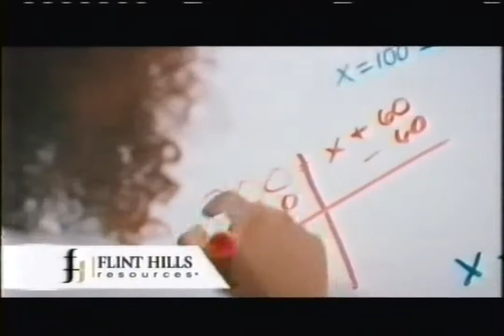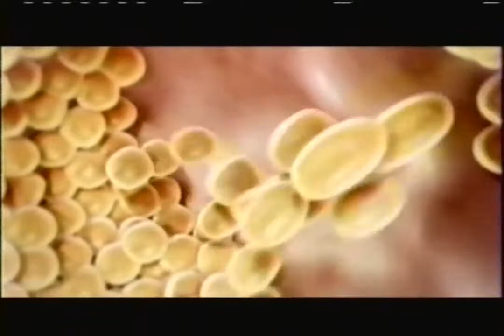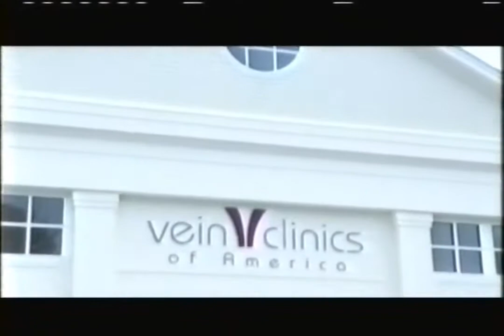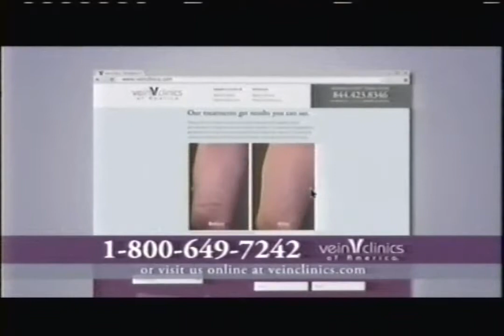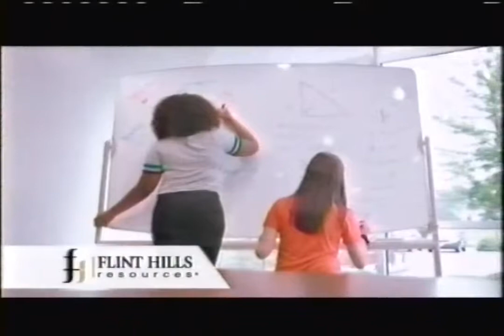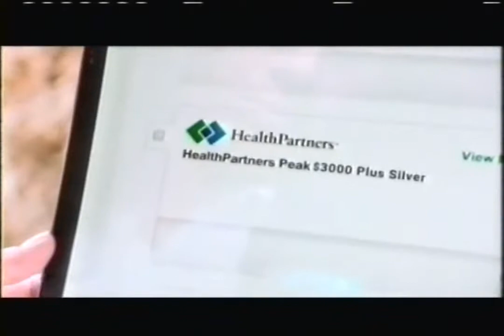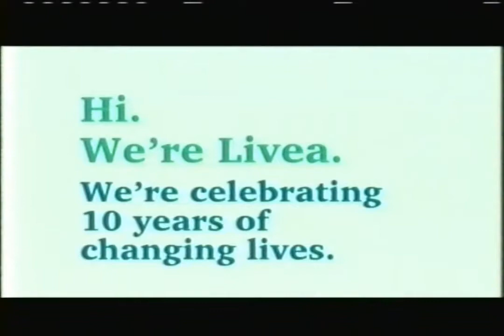KMSP-TV - November 1, 2019 Commercials (VHS)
Self-recorded
Description: During Fox 9 News at 11am and The Wendy Williams Show. KMSP-TV; FOX; November 1, 2019.